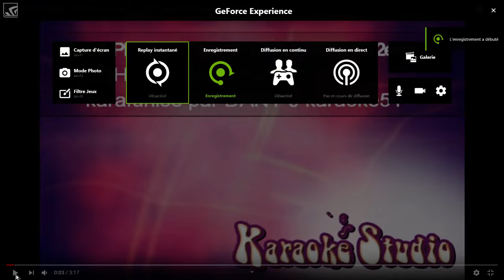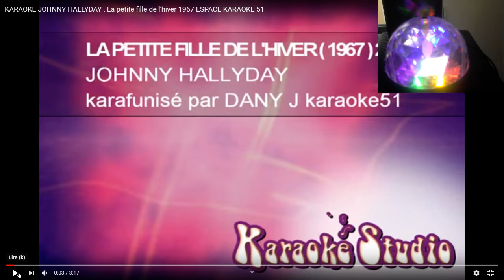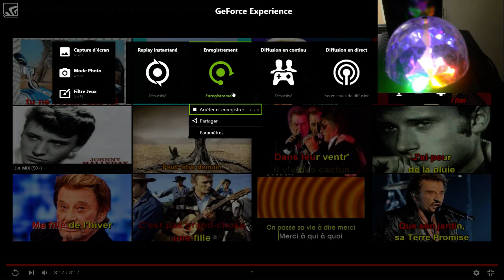je chante la petite fille de l hiver